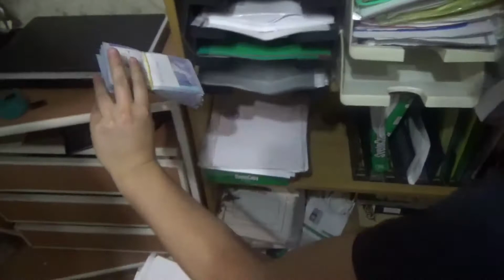Осуждены лидеры и члены ОПГ, промышлявшей в двух регионах Казахстана | Видео Nur.kz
Сюжет на Nur.kz!